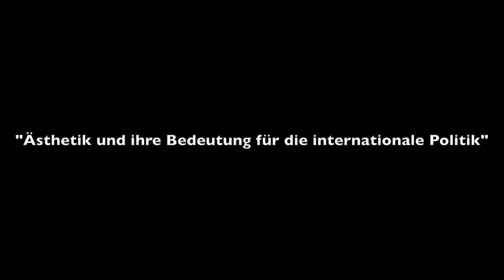Dr. Nadim Sradj - Soon / auf Deutsch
Dr. Nadim Sradj - Soon / auf